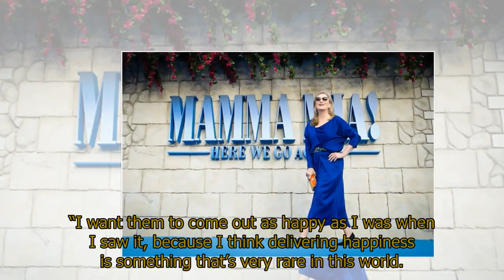Mamma Mia 2: Donna star Meryl Streep reveals her reaction to sequel - after THAT twist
Mamma Mia 2: Donna star Meryl Streep reveals her reaction to sequel - after THAT twistMAMMA MIA: HERE WE GO AGAIN features significantly less Meryl Streep than its predecessor - but it hasn't stopped the actress enjoying every second of it. Despite her character being killed-off off-screen, Streep revealed that she is a huge fan of the sequel.Talking about her reaction to seeing the movie, she beamed that she hopes the audience has the exact same response.“I just hope they [fans] get the feeling I got two nights ago, which is elated.“I want them to come out as happy as I was when I saw it, because I think delivering happiness is something that’s very rare in this world.“And the fact that this gang of people came together to do it…“If we deliver joy, that’s all I ask.”The multiple award-winner also heaped praise on co-star Amanda Seyfried, who plays her daughter Sophie.“I think Amanda brings something to this particular incarnation of Mamma Mia that’s very special,” she said.“She’s the heartbeat of the film. Her emotion carries the whole story forward and she really moved me.“I think she’s magic. Plus, she’s got a cracking voice and she gets to use it more in this one.”One of the two songs Streep sings on in the sequel is Super Trouper - which, it has been revealed, was only added at the last minute.Producer Judy Craymer explained that bosses were scrambling to figure out a song to serve as the finale, after ABBA vetoed another reprise of Dancing Queen.Mamma Mia: Here We Go Again is out now.